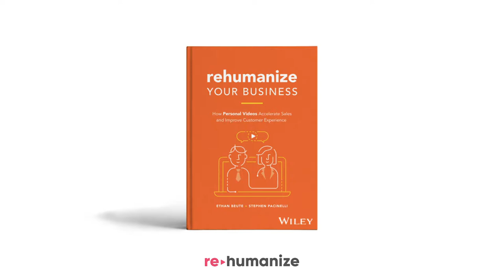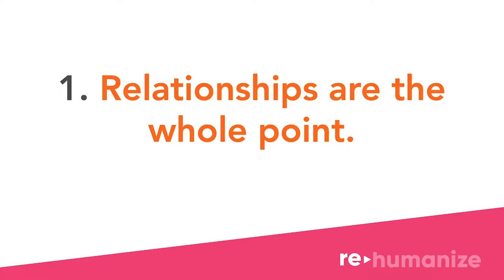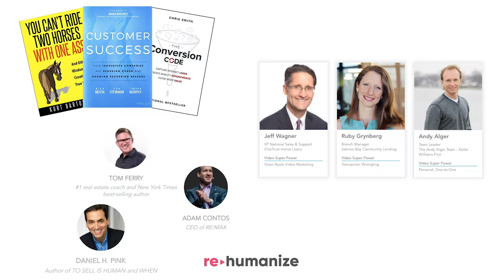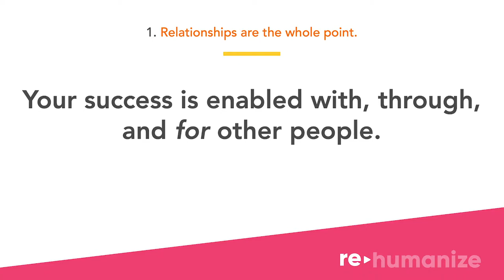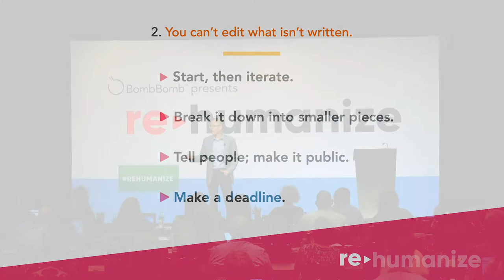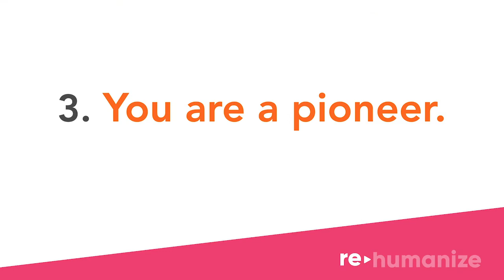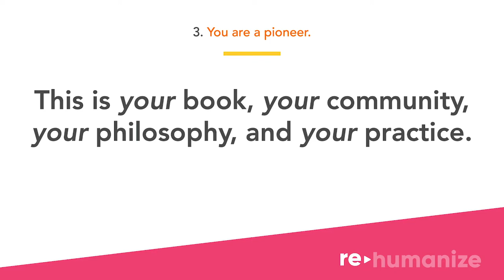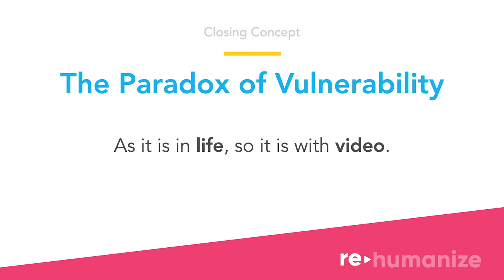Building Relationships Through Video: A Better Way to Work and Live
The closing session of a two and a half day video summit called Rehumanize, the first-ever live event from BombBomb.

To button up hours of sessions on relationship-oriented video strategies, tactics, and best practices, I shared three fundamental truths that were top of mind in writing and publishing the book Rehumanize Your Business: How Personal Videos Accelerate Sales and Improve Customer Experience.

In watching, you'll get tips on using simple, personal videos to build relationships and increase sales. You'll get insights into book writing and book publishing. You'll get a framework to be more productive. And you'll get much more.

The three fundmental truths:
1. Relationships are the whole point of our existence.
2. You can't edit what isn't written.
3. The movement belongs to the community members.

[Delivered May 2019 at Rehumanize at the Grand Hyatt in downtown Denver, Colorado]